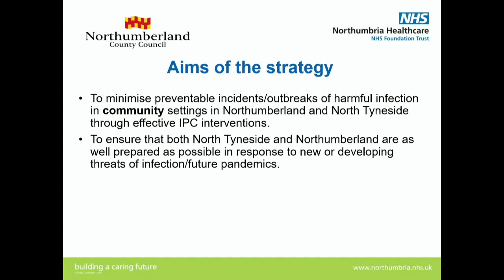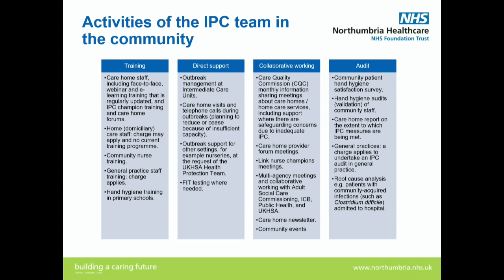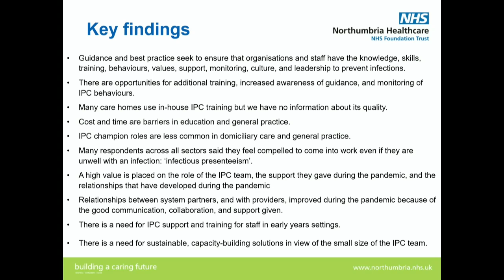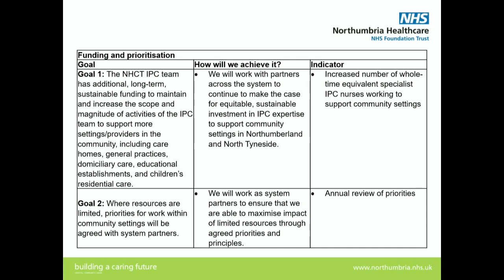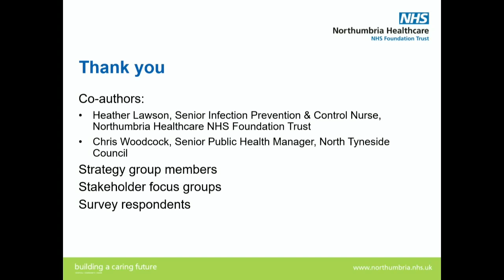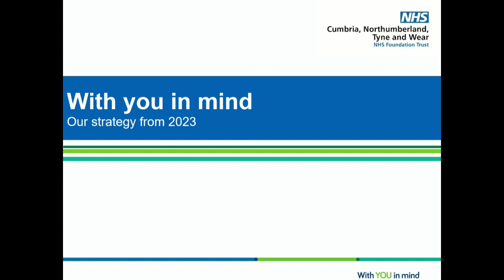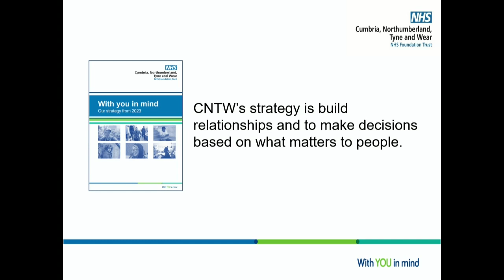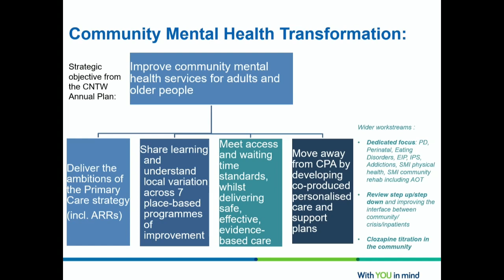Health and Well-being Board - Thursday, 14th September, 2023 10.00 am